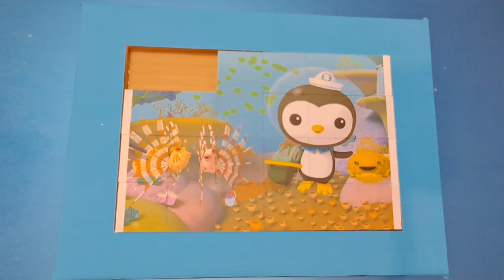octonauts coloring pages